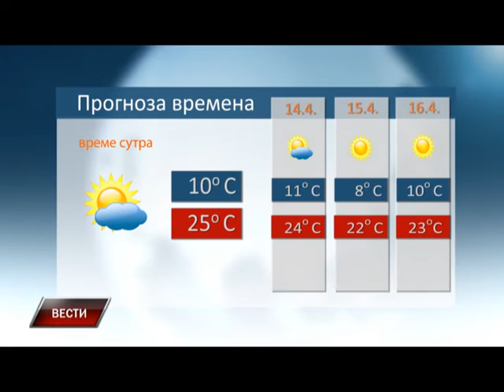Vesti 12 04 2016